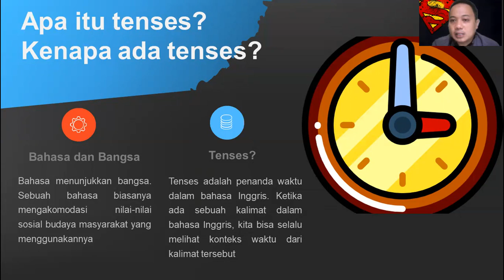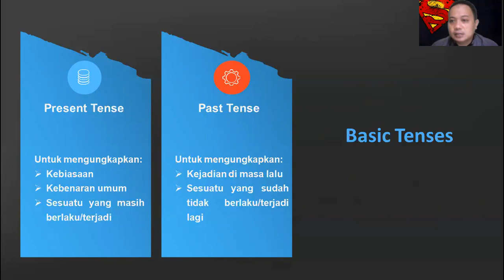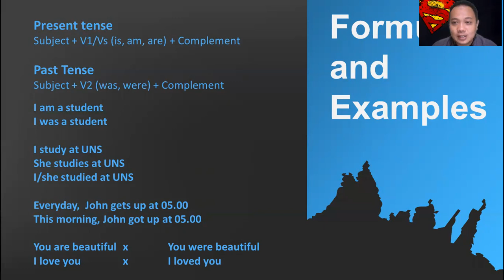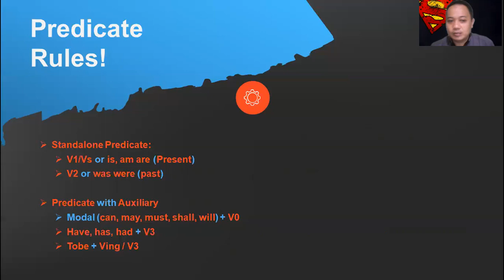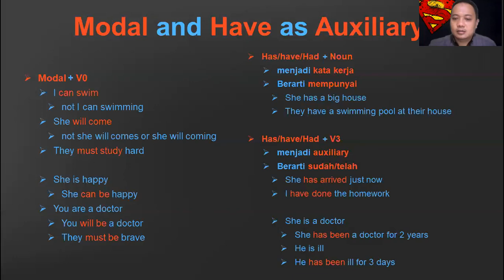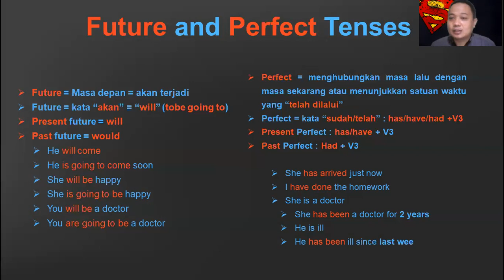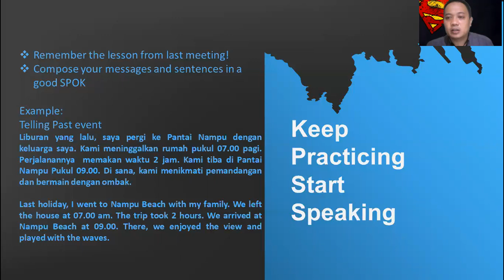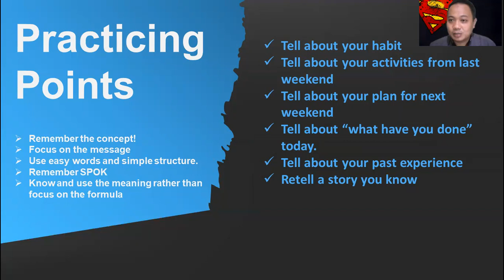Tenses? Ga perlu mengafal rumus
Ini adalah video ketiga dari seri 10 meetings to speak English, sebuah program untuk belajar speaking dalam Bahasa Inggris secara gratis dalam 10 pertemuan singkat.

Di video ketiga ini Kita akan fokus masalah yang dihadapi ketika belajar bahasa Inggris terutama masalah tenses untuk pemelajar dari Indonesia.

tenses yang selama ini sering susah dipahami, perlu dipahami lagi akar permasalahannya kenapa susah.
di sini Kita akan belajar memahami tenses Dan bukan menghafal rumus.

Program ini adalah rintisan program pengabdian dan Amal, di mana selain belajar, pengunjung juga bisa berbagi. Karena nantinya jika video series ini dapat dilihat Dan bermanfaat bagi banyak orang, maka sebagian besar dari dana yang dikumpulkan akan didonasikan untuk membantu biaya operasional beberapa sekolah dan pondok pesantren, terutama untuk sekolah/pesantren yatim dan dhuafa.

Have an easy learning, keep sharing..😃